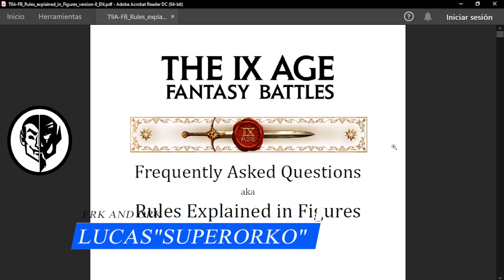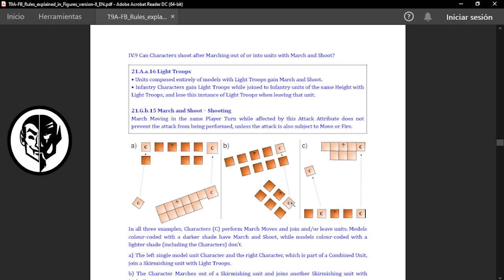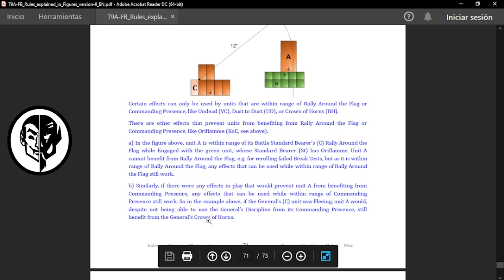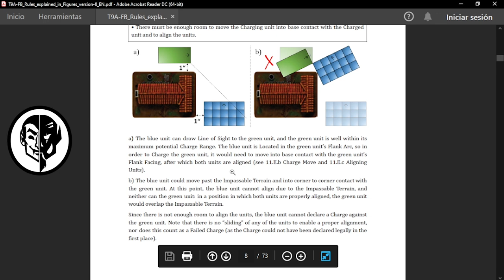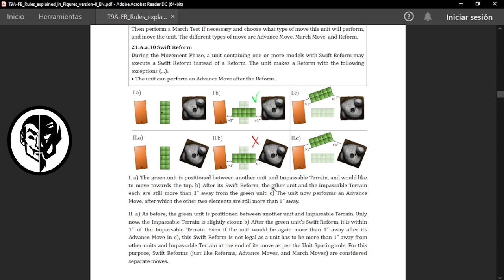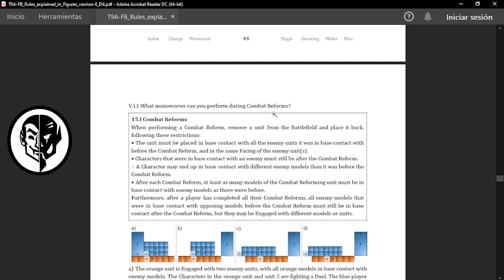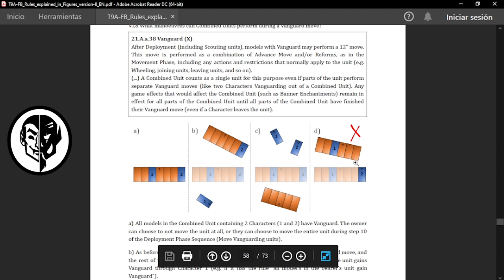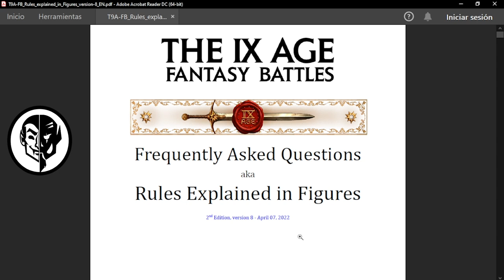9th Age Análisis FAQs 2022 (Reglas y situaciones explicadas)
Bienvenidos a un nuevo video en nuestro canal!

En esta ocasión, os traemos un análisis rápido de las Faqs 2022.

En él os contaremos nuevas situaciones y dudas de reglas explicadas con dibujos, de forma que os puedan servir de ayuda para esos momentos problemáticos en una partida de Novena Era.

¿Qué os parece este documento de ayuda? ¿Pensáis que os puede ayudar en las partidas? Dejadnos en la sección de comentarios que os parecen.

¡Esperamos que os guste el vídeo, no dudéis en proponernos temas de los que os gustaría que hablamos!

💥10%Discount for all their products with our code💥: erkandork